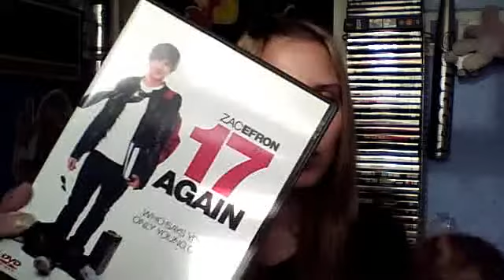Film Review: 17 Again